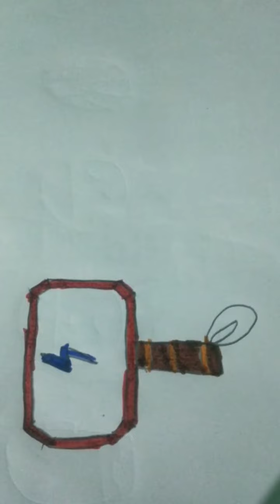How to draw Thor Hammer and axe easy drawing for kids